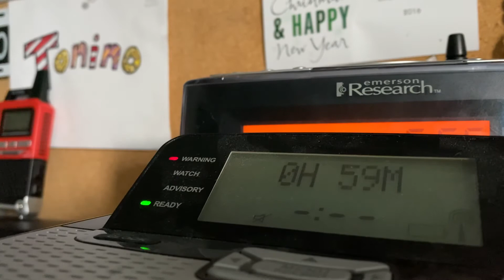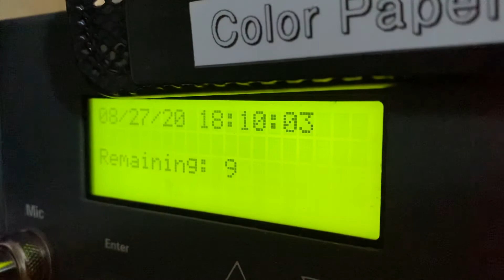EAS 1027: PBZ SVR